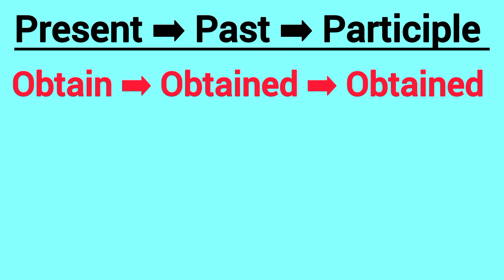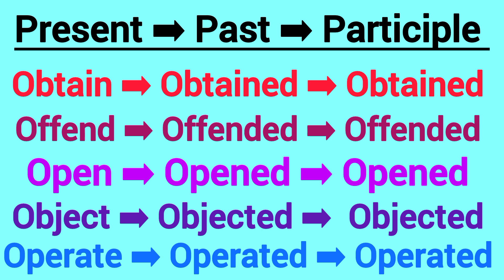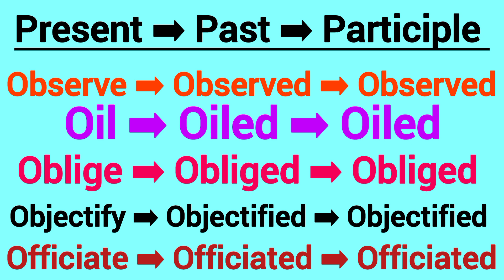Verb1 Verb2 Verb3 l Verb Forms In English l Verb Forms l present past participle form of verb ll 🤩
Verb1 Verb2 Verb3 l Verb Forms In English l Verb Forms l present past participle form of verb l

Verb1,Verb2,Verb3 l Verb forms । Top 20 Verbs । Present Past Participle form of verbs ।

In today's video I shared about top 20 verbs vocabulary in English. This video will help you lots to enhance your knowledge and your

Top 20 Verbs। Verb forms। Present Past Participle। Verb Forms। V1 V2 V3। Verbs

Top 20 Verbs। Verb forms। Present Past Participle। Verb Forms। V1 V2 V3।

Top 20 Verbs।Verb Forms। present past participle form of Verbs। Verb Forms in english।

Verb1,Verb2,Verb3 // Verb forms । Top 50 Verbs ।। Present Past Participle form of verbs

present past past participle v1 v2 v3 50.
verb ka first second third form
verb table
words
30 verb form
30 verb forms
50 verb form
all verb forms v1 v2 v3
buy verb forms v1 v2 v3
dance ki third form
english grammar
english v1 v2 v3 words
english verbs
forms of verb 50
forms of verb v1 v2 v3
irregular verbs v1 v2 v3
past form of the verb
past form of verbs
past forms
past participle form
past participle tense
past tense present tense
present and past words
present tense Words
tag question
tense
three forms of verb
past forms
past participle form
past participle tense
present tense Words
tag question
tense
three forms of verb 50
three from of verb
v1 v2 v3 english
V1 v2 v3 forms
V1v2v3
V1v2v3 verbs
v1v2v3y4 1000 verbs
V1v2v3v4v5 verbs
verb 1 verb 2
verb 1 verb to verb 3
verb 2
verb 5
verb and its types
verb forms 50 words
verb forms in english v1 v2 v3 100
verb forms in english v1 v2 v3 v4
verb ka 123 form
verb ki 1 23 form list
verb ki second form
verb ki third form
verb past perfect
verb verb
verbs
write 50 forms of verb
write 50 verbs v1 v2 v3
write the past tense
write the past tense of following wo
write three forms of 50 verbs
write verb forms v1 v2 v3

verb forms
verb forms in english
present,past, past participle form of verbs
1st2nd3rd form of verbs
Verb forms in english grammar #@RKWAY